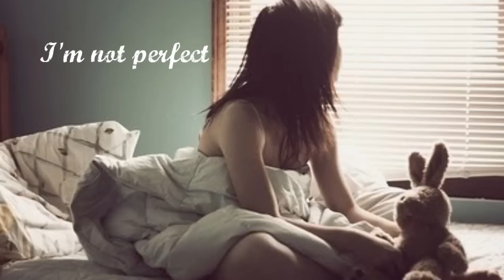Pac Div - Nobody's Perfect +Download